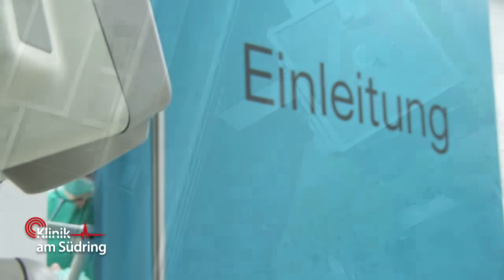Keiner wird mit meinem künstlichen Darmausgang leben wollen! | Klinik am Südring | SAT.1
Eine Frau blutet aus dem Darmausgang. Die Krankenschwester kümmert sich sofort um den Fall, doch ein Mann kommt ihr dazwischen, der unbedingt mit der verletzten Frau reden will. Ängstlich sagt die Patientin, dass es sich bei einem Mann um einen Stalker handelt, der den Schlauch am Darm abgerissen hat

►Alle Fälle von „Klinik am Südring“ im YouTube-Abo!
►Alle Fälle von „Auf Streife“ im YouTube-Abo!
►Alle Fälle von „Die Ruhrpottwache“ im YouTube-Abo!